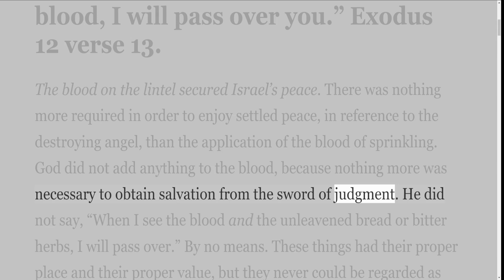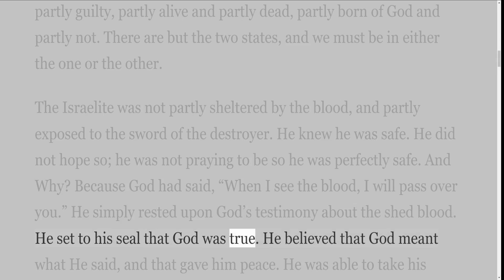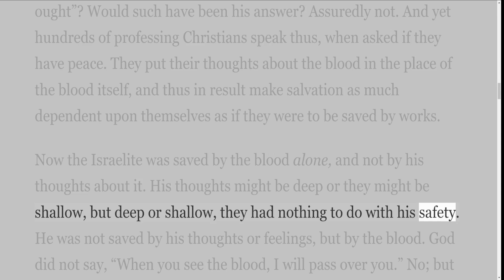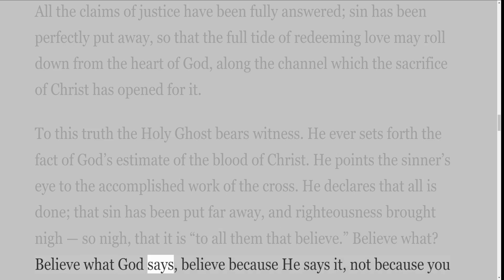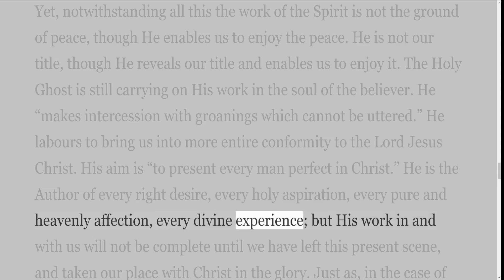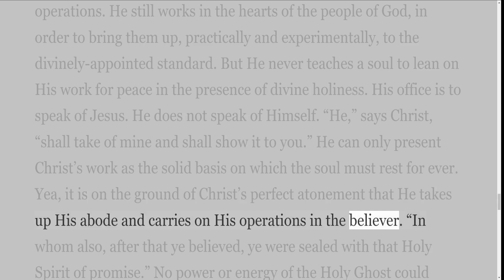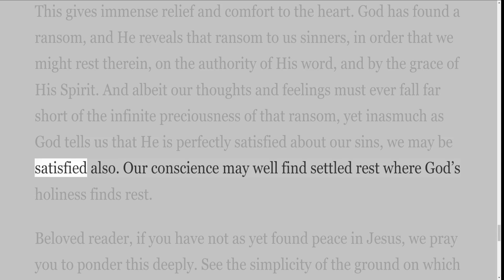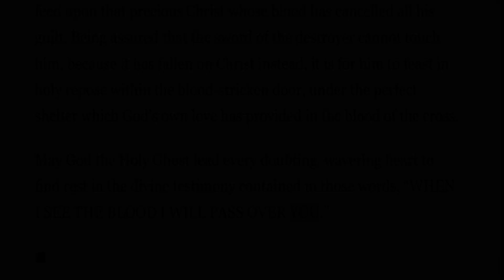New Recording The True Ground of Peace "When I see the blood, I will pass over you " By C H M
Occasional Papers
I recorded this writing by CH Mackintosh 6 years ago, and now I am recording it again because the digital audio quality has improved.